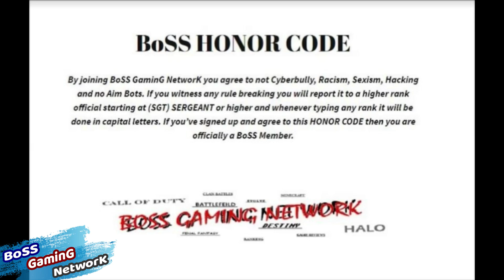BoSS Season 2 - EPISODE 9 (CHRONO TRIGGER SPECIAL)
Division Leader: Dynamic 2839

Bringing the 9th Episode of Season 2 BoSS GaminG NetworK- 2019

Steam ID: Dynamic2839

PSN: Dynamic2839

Microsoft: Dynamic2839

Nintendo ID: Dynamic